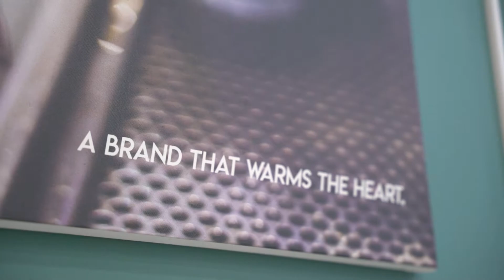Hearty Malay Cuisine - Red Ginger